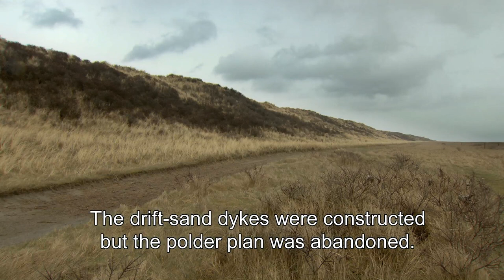WA Geoscience Schiermonnikoog ENG HD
In 2007, there was a huge spring tide on the island of SChiermonnikoog. The sea gushed onto the island at high speed.
Albert Oost, Geomorfologist at research institute Deltares explains why it is a good idea to remove some of the drift-and dikes, so the island can grow along with the rising sea levels. The islanders do not all agree.

With the North Sea to the north of the Wadden Islands, the islands, the Wadden Sea between the islands and the coast and the coastal zone of the mainland as its main elements, the Wadden Sea Region is characterised by its powerful dynamics. The present condition and dynamic characteristics of the tidal flat system are the cumulative result of processes deep in the earth, near and on the surface and in the atmosphere, which take place on different space and time scales. Changes to the surface of the tidal flat system are caused by natural processes and by recent human activities.

Geoscientific data, information and knowledge, including the modelling and quantifying of geological processes in time and space, are needed to achieve the goal of managing the Wadden Sea Region in a sustainable manner. This includes the natural system, the safety of inhabitants and the economic yields generated by natural resources such as groundwater, salt and natural gas. The Wadden system cannot, of course, be viewed in isolation, it must be regarded as a part of larger natural systems.